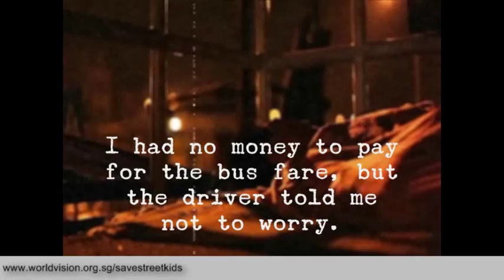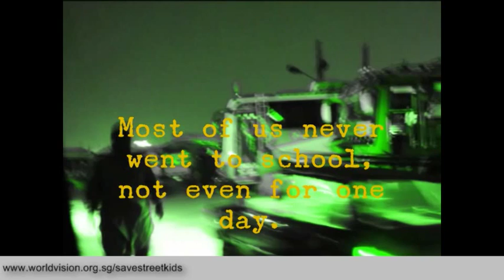Child exploitation (Pakistan)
Ash (not his real name) can tell you everything about living on violent and hostile streets of Pir Wadhai, a bus terminal in the booming city of Rawalpindi. After being raped and beaten by his father's younger brother, he escaped with the help of a bus driver who then forced him to have sex with him. In return for his "services", he was rewarded with food and shelter... and more "clients".
There are many other street children like Ashir "working" in his city.